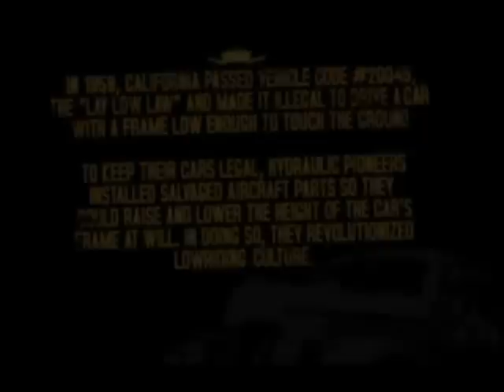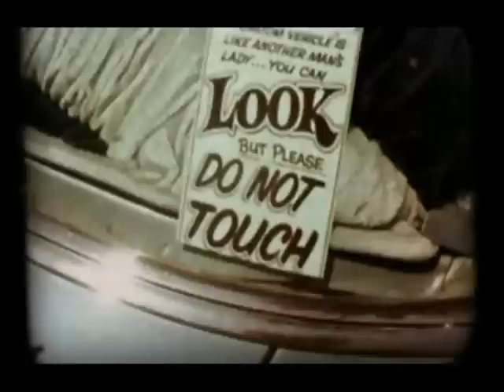Havoc & Prodeje Kickin Game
COMMENT N RATE!